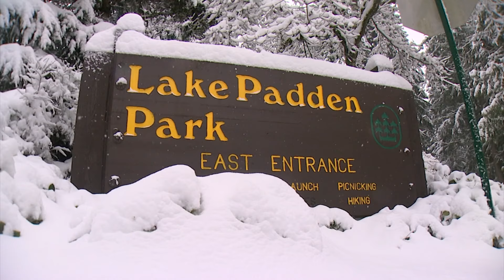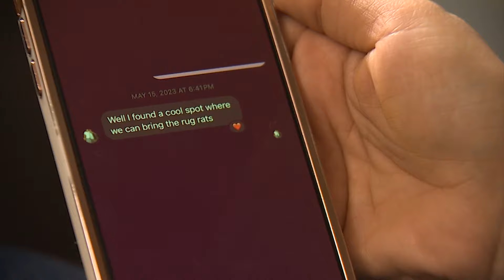Family still seeking answers 8 months after father of 3 killed at Lake Padden Park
A snowball fight in the front yard offered a few moments of escape for a family still deeply grieving.

"Isaac was my life," said Kiwi Carvajales, Isaac Ruiz's fiancé'.

Kiwi is the mother of the 37-year-old's three children. Three children now without a father because a gunman took him away.

"He was stolen from us. He was taken at such a young age," adds Isaac's sister, Lorraine Gonzalez.